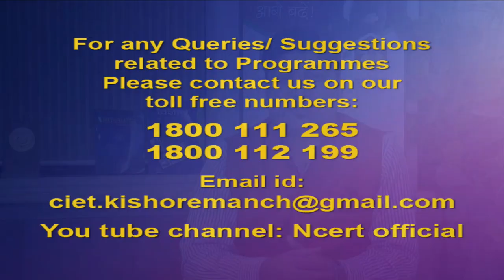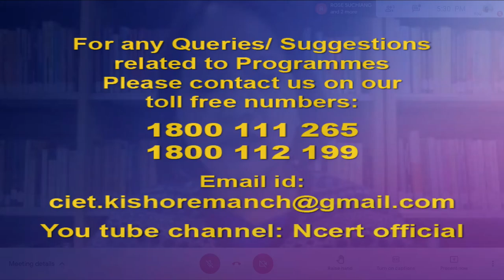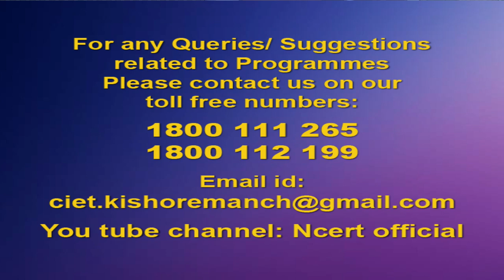Live Interaction on SAHYOG : Emotional Intelligence - An important determinant of Success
The programs can be viewed on:
1. DD Free dish channel #128
2. Zee Dish TV Channel #950
3. TataSky Channel #756
4. Airtel TV Channel #440
5. VmVideocon Channel #477
6. Jio TV App (Swayam Prabha 31)
7. ‘NCERT OFFICIAL’ YouTube Channel

The viewers may send feedback, queries and suggestions through:
1. Toll free telephone numbers (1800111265, 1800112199)
3. SWAYAM Prabha App
4. ePathshala Kishore Manch App
5. Social Media Platforms of CIET & NCERT (YouTube, Facebook, Twitter, WhatsApp, Telegram)